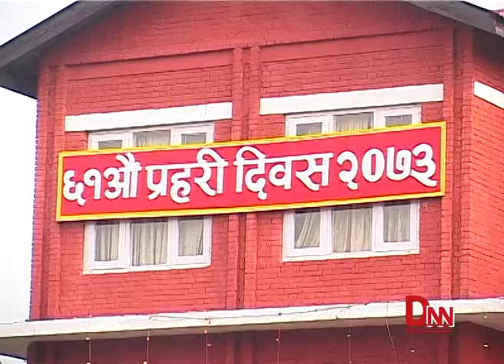प्रहरी दिवस : प्रहरी संघीय स्वरुपमा जाने